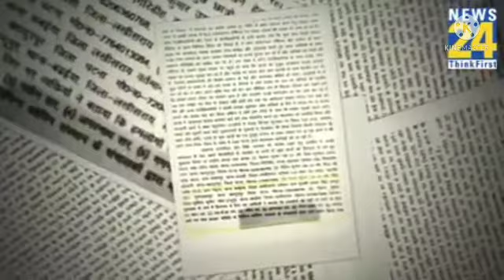Khan Sir channel ban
khan sir ka channel ko ban kar diya hai
rrb ntpc
khan sir